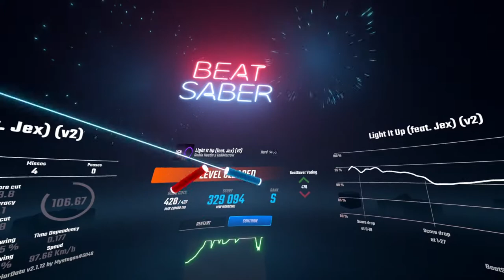My swings suck. [Beat Saber] Light It Up (feat. Jex) - NCS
sorry, didn't feel like editing this video. I kept losing tracking, for whatever reason. I hate my Quest 2.